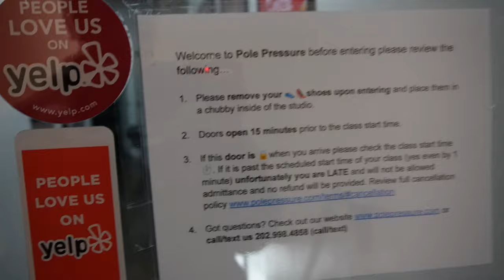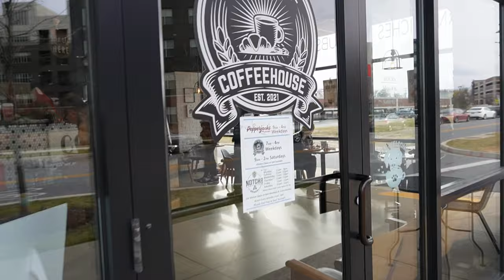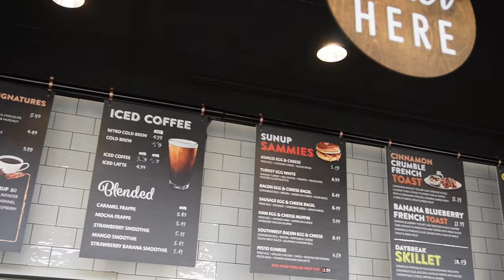Spend a few days with me VLOG | Pole Class | Cleaning my Apartment | Coffeehouses | NYE + more ✨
Hi everyone! Here's a vlog from my Christmas break + New Years Eve.

This video is not sponsored. Products were purchased with my own money.